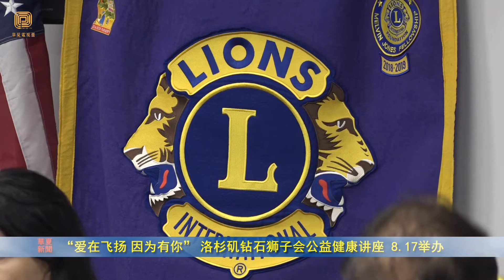“爱在飞扬 因为有你” 洛杉矶钻石狮子会公益健康讲座 8.17举办（华夏电视台）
8月17号星期六下午1点到5点，钻石狮子会将在洛杉矶侨教中心举行“爱在飞扬 因为有你”大型免费公益中英文健康讲座。届时有医学专家重点介绍糖尿病、心血管病及高血压等疾病的防治，还将有精彩的表演、水果及甜点及500份精美纪念品的发放，欢迎各界民众踊跃参加。

8月14号钻石狮子会在艾尔蒙地市举办新闻发布会。创会会长许弘昌，现任会长黄玲玲以及莫凯胜等表示，希望这次活动再次为社区民众提供有益的帮助。